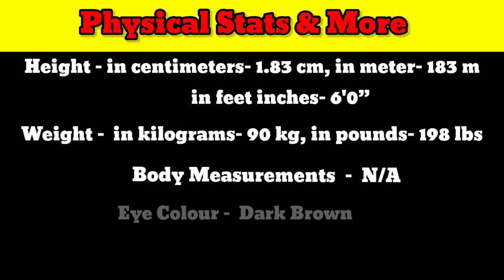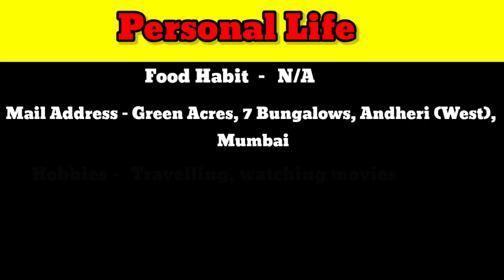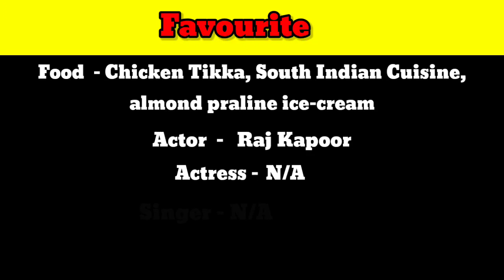Boney Kapoor Biography 2023, Age, Family,Lifestyle,Wife | Boney Kapoor Height, Net worth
Boney Kapoor Biography 2023, Age, Family,Lifestyle,Wife | Malavika Malavika Height, Net worth

boney kapoor
arjun kapoor biography
boney kapoor family
boney kapoor wife
boney kapoor sridevi
boney kapoor first wife
arjun kapoor
biography
boney kapoor biography
boney kapoor movies
janhvi kapoor
boney kapoor lifestyle
boney kapoor interview
khushi kapoor
anil kapoor boney kapoor
anil kapoor
boney kapoor photos
sonam kapoor
boney kapoor son
sridevi biography
mona kapoor biography
sridevi boney kapoor
anil kapoor biography